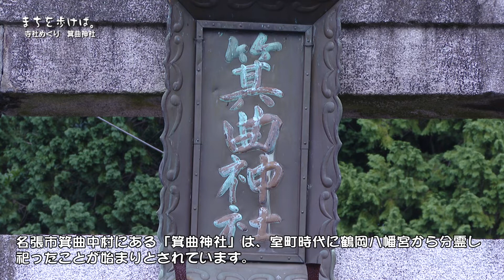【まちを歩けば。】名張・青山 寺社めぐり 箕曲神社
まちを歩けば、たくさんの景色、たくさんの魅力に出会うことができます。

名張・青山　寺社めぐり。今回は、名張市箕曲中村で地域の守り神として人々に愛される神社
「箕曲神社」の映像です。